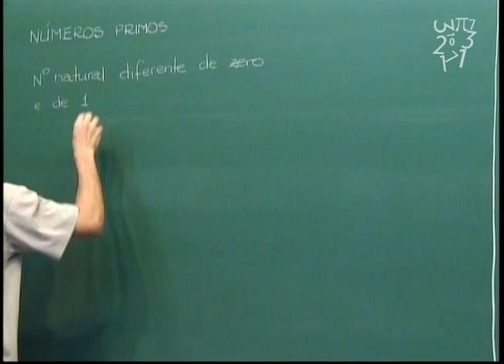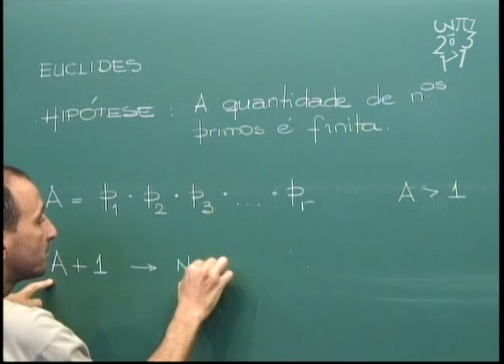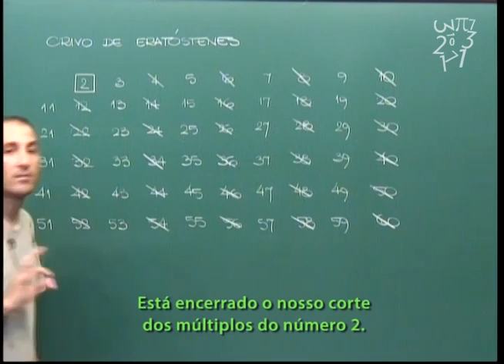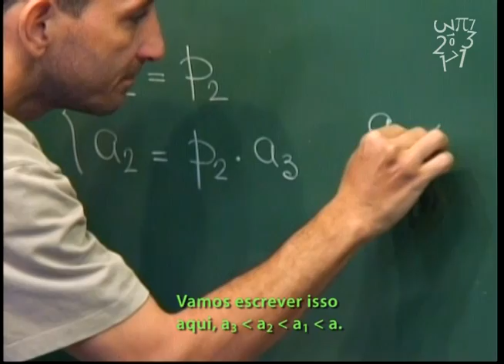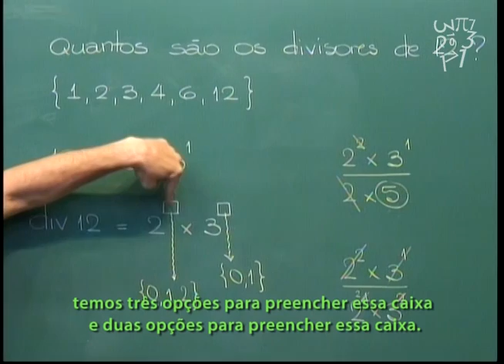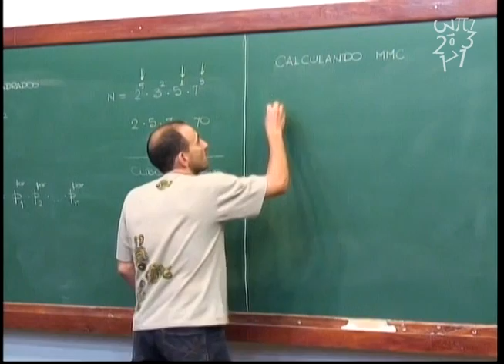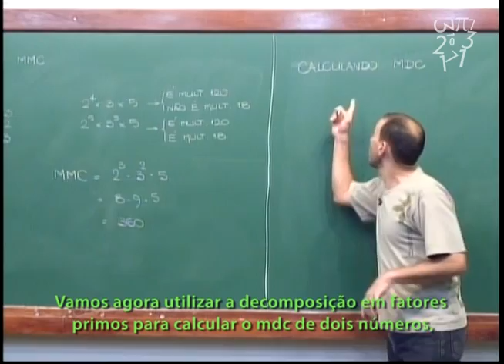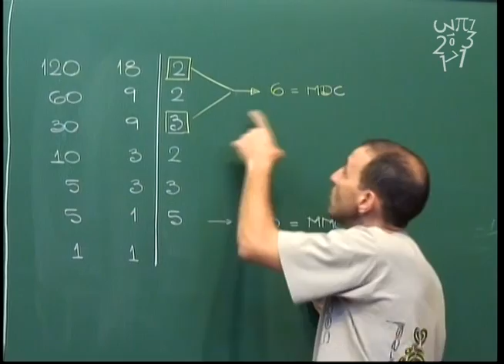Aritmética - Aula 10 - Números primos - Teorema Fundamental da Aritmética - Legendado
Aula 10 - Números primos - Teorema Fundamental da Aritmética - Legendado

Números primos. Existem infinitos números primos. Crivo de Eratóstenes. Teorema Fundamental da Aritmética. Usando fatoração para encontrar MDC e MMC. Algoritmo para MMC e MDC.